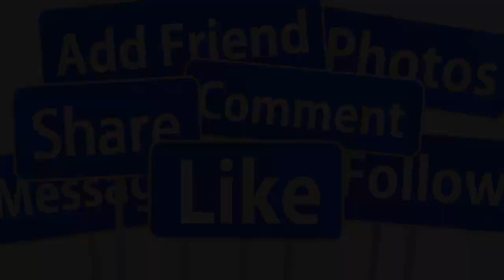🔴SÁNG 18/8 TANG LỄ NS CÁI LƯƠNG THOẠI MIÊU QUA Đ.ỜI TUỔI 80 SAU BÃO BỆNH SAO VIỆT CHIA BUỒN